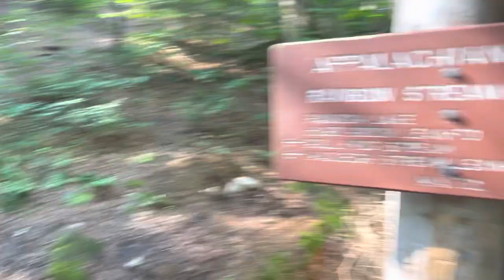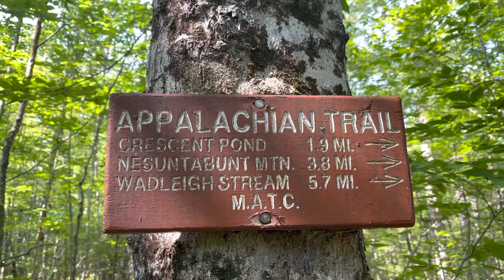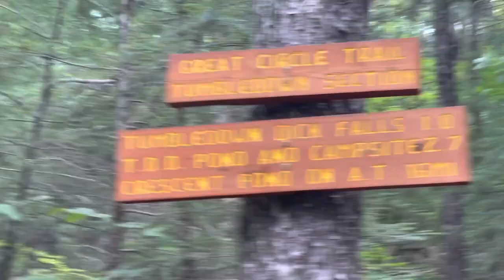AT 2021 Through Hike - Episode 62: Tough But Fun